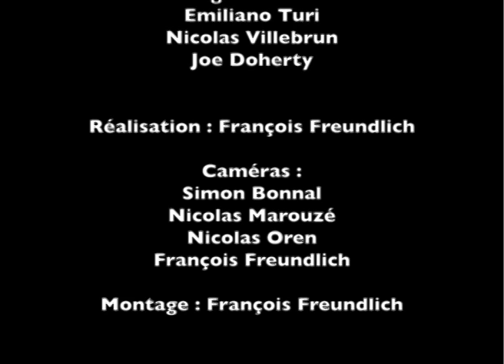Romain Humeau - Beauté du diable // Live @ Bataclan Paris 23.11.2005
Romain Humeau et son groupe jouent "Beauté du diable" au Bataclan de Paris.

Réal : François Freundlich